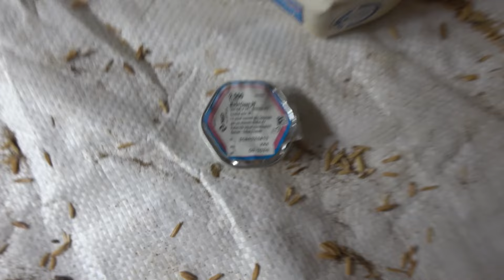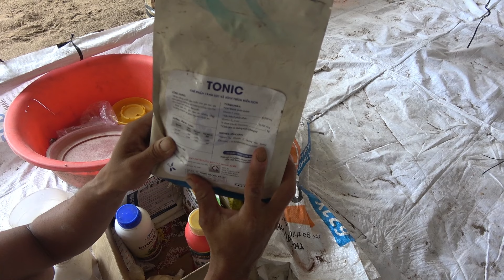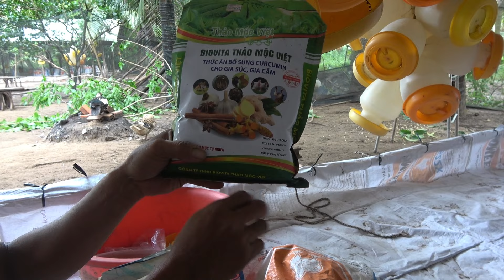Phòng ngừa bệnh niu cát xơn và IB thể thận truyền nhiễm cho gà che 3 ngày tuổi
Phòng ngừa bệnh niu cát xơn (Bệnh Newcastle) và IB thể thận truyền nhiễm cho gà che 3 ngày tuổi

Trong sự phát triển hiện đại nhu cầu thực phẩm sạch ngày càng cao, qua đó bà con nông dân Bến Tre đã nắm bắt và phát triển mô hình chăn nuôi gà truyền thống lên quy mô lớn.

Kênh xây dựng quay những ngày chăm sóc thường nhật của bà con ở quê, qua đó cũng chia sẽ kinh nghiệm nuôi gà thả vườn, quy trình chăn nuôi, những bệnh thường gặp và cách xử lý

Hy vọng kênh sẽ tạo ra nguồn kiến thức cũng như giải trí lành mạnh cho mọi người